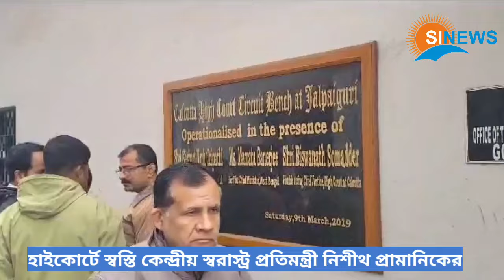হাইকোর্টে স্বস্তি কেন্দ্রীয় মন্ত্রী নিশীথ প্রামানিকের, তার হয়ে মামলা লড়লেন সুষমা স্বরাজের কন্যাnews